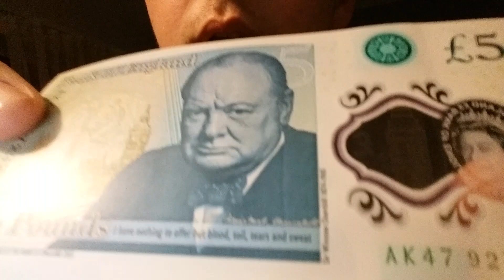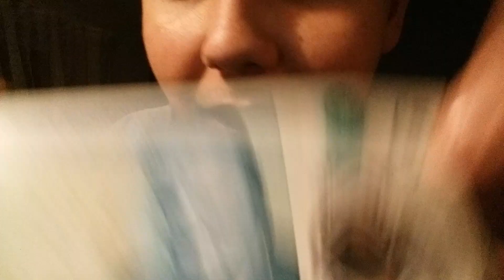OMG, A Ak 47 FIVE POUND NOTE!!!😲😨😵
Thanks for Wathing AND DON'T forget to GOD DAMN SUBSCRIBE AND TO LEAVE A COMMENT AND A LIKE OK thank you and here is the link to the Ak 47 five pound note